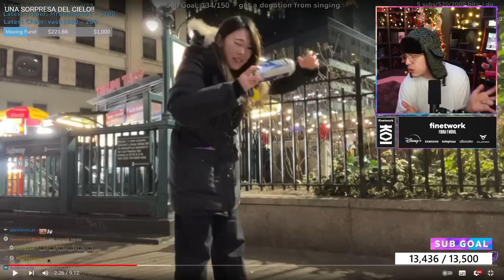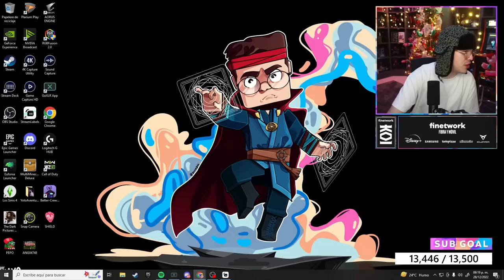JUANSGUARNIZO REACCIONA A UNA SORPRESA DEL CIELO